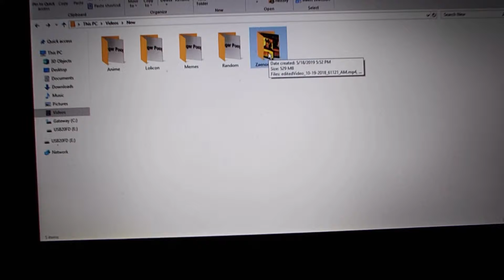DO NOT WATCH Is Zaenoor Kill? AT 3AM! *STANLEY STEEMER BLOWS UP MY HOUSE* (GONE SEXUAL) *CLICKBAIT*